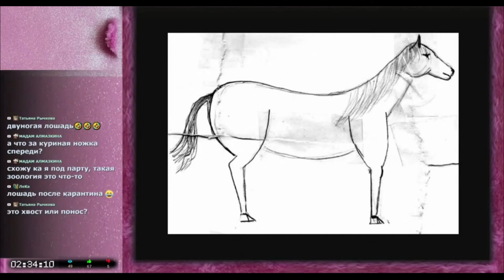Профессор Бичуков и лошадь 🐎😆 ~ корика, рукоделие, творчество, хобби, стрим